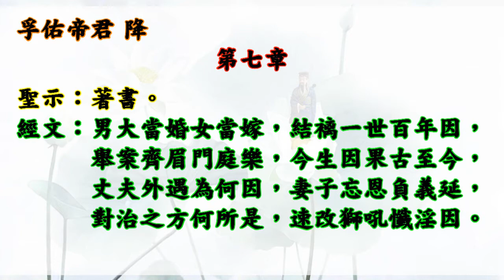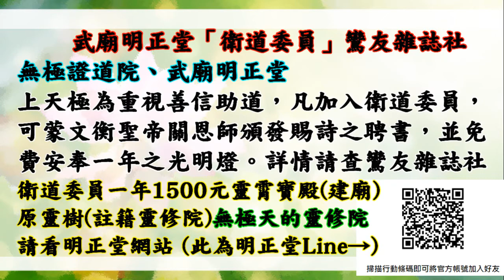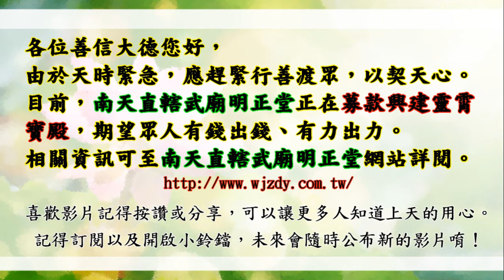國語有聲善書【戒淫對治錄】孚佑帝君著 第七章 外遇因果的對策法 (他(她)外遇了，我該怎麼辦？偷嚐禁果與一夫多妻皆是淫業？)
南天直轄武廟明正堂善書 戒淫對治錄 (本書各章本無標題，您看到的標題為小編命名，希望能吸引更多有緣人觀看！)
歡迎助印！

小編的話：希望淫慾重者要每月行善+助印戒淫書籍（戒淫遊記、戒淫對治錄、八仙翁戒淫篇、淫禍)+助印生靈的悲悽，最好就要求道清口並誠心修道，並生前註籍靈修院(無極證道院或昊天紫綬靈修院)！
    最後希望大家若知道自己有犯錯就趕緊懺悔，因為上天愛護著悔過之人。

第七章
聖示：著書。
男大當婚女當嫁，結褵一世百年因，舉案齊眉門庭樂，今生因果古至今，丈夫外遇為何因，妻子忘恩負義延，對治之方何所是，速改獅吼懺淫因。

婚姻與正倫的觀念，在現下的社會裡，已經日漸薄弱。青少年紛紛以無法偷嘗禁果為恥，以致頻造淫業並當為功勛樂事；結褵者禁不起外來誘惑，以生理慾望為樂。林林總總違逆道德及本心之事層出不窮，難怪社會呈現一片病態亂象。
外遇的乾道常以「男人都會犯的錯」作為掩飾怯懦及不安的理由，更有甚者，拋棄為其奉獻辛勞及青春的妻子，以年華老去為外遇搪塞的理由。這些問題的產生，是傳媒的責任、是心理的責任、是道德的責任，更是夙世淫業的責任。
古昔三妻四妾是為常態，但這也是淫業的一類，尤其當有忘恩負義的事實産生，淫業因果必然糾結難解。比如以陳世美的故事而言：陳氏進京赴考，其妻含辛茹苦，但在陳氏高中後，為名利拋 棄糟糠之妻，而成為駙馬。如是因果，陳氏轉輪，必有一世為坤道，且受夙世妻拋棄以償貧病因果。
對治之方，坤道理應誠懺夙世淫業，檢討自身平素脾氣，減少怨懟，進而重建自信，積極尋得修持向道的方向。不論丈夫是否因此回頭，但此因因果果至少獲得消解。
但世間男女切莫因為因果而消極尋短，應知「夙世因，今生解」。今生不解，來世依究因果互報。所以偷腥者不可仗恃一世因果了結放肆而為，如此心態必然招來現世速報。

助印戒淫對治錄 賞律：
凡助印百本者，賜佑增生外緣，或消弭不善因緣干擾，以期靈清處世。

凡助印三百本者，賜准消弭夙世淫業因果乙樁，另增外緣或夫妻情誼，裨益家庭和樂。

凡助印五百本者，准予消弭夙世因果公案二樁，另予周全姻緣、事業順遂、良緣早締，或消弭因淫業誘發功名阻障，以期單身乾、坤道早成姻緣，或利莘莘學子順遂功名。

凡助印達千本者，准予消解已顯因果公案三樁及未顯之公案乙樁，裨益消弭淫業肇生之諸般病厄，延生福壽，以期藉此皮囊奮發向道。

凡助印萬本以上者，准予消弭因果公案五樁及未顯之因果公案三樁，皆可再依祈願事周全、順遂及增福壽。

以上數條乃針對淫業可能誘發生活阻礙而頒賜，希世人修功植福及為祖上添德。
(自行網路查詢 文衡聖帝功過律)
六、眼淫，一次五過，積達十罪，奪算一年、祿六月，生以受諸眼疾之災。死入挖眼獄，戳眼獄，轉世盲瞎。
七、耳淫，一次五過，罪積十罪，奪壽祿，如前(六)，生以耳瘡、腫毒、膿血、塞耳報。死入挖耳獄，蝟蟲鑽耳獄，轉世聾殘，愚悶。
八、手淫，一次十過，罪積滿十罪，奪壽祿如前，生以手瘡疔毒、諸手膿瘡報。死入拔手足甲獄，轉世手足殘缺。
九、口淫依其輕重分五等，一等一言百過，二等一言五十過，三等一言三十過，四等一言二十過，五等一言十過，罪積滿十罪，奪壽祿如前，生以潦倒困厄、一切凶死報。死入銅柱獄，轉世男化女質，女為娼婦，報對填還，罪滿再轉濕生。
十、身淫，一次十過，罪積滿十罪，奪壽祿如前，生以毒瘡遍體、潰爛、膿血報。死入普掠獄，轉世身體缺廢癃殘。

🙏替過世的人或動物或神明超拔到靈修院：一位六千元。

👍往生彌勒淨土是成佛的保證！有些重點跟大家澄清：
1.可以帶業障往生 (比阿彌陀佛淨土更容易往生)
2.可以在淨土修到等覺、妙覺菩薩果！
3.再隨　慈尊下閻浮提，龍華三會共成無上正
覺之佛果！

👍如何往生彌勒淨土？ 小編整理最有效之法：
1. 親自至懿敕拱衡堂申請註籍往生彌勒淨土 (免費)，因為表文要呈給上天，需要親自到！然後開始早晚念誦彌勒尊佛的佛號與行六事(原因是要增加您的福 資糧，也就是提升果位)，行六事後面會解說！
2. 如果您是一貫天道的道親，更容易求生彌勒淨土，因為彌勒佛是祖師爺，但是記得做完任何功德完一定要迴向往生彌勒淨土唷！非常重要，如果忘記迴向，往生會失去動力！不用擔心念迴向文會導致無法消業障，因為迴向文包含消除業障！很殊勝！

南天直轄明正堂之 無極證道院乃無極老母降下之第一間靈修院，也是通往無極天之捷徑，證道後由 皇天敕准永脫輪迴，繼續進修！望世人把握！荐舉祖先乃大孝、荐舉亡魂乃大慈、荐舉神祇乃大義，您可以做一位大孝、大慈、大義之人，這個只有末法時期才有的殊榮！共勉之！(證道者，准予永脫輪迴，也是成為您之守護神！)

明正堂靈修院 - 無極證道院 ：非常殊勝，是 上帝老母娘從無極理天降下的道院，所以證果的仙佛允許永脫輪迴，並在理天繼續協助三曹普渡。求道以及皈依任何宗教者皆可以生前註籍，不影響到在人間的修行，死後若沒有宗教仙佛來接引，只能到地獄時，可以選擇去靈修院修行。替過世的人或動物或神明超拔到靈修院：一位一萬元，先叩問在陰情況。

欲永脫輪迴:註籍靈修院(無極證道院、昊天紫綬靈修院)
+在世時求修大道+茹素佈施行善+參班服務+每日禮拜